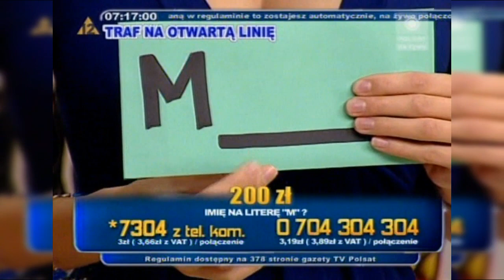Fortuna wiedzy (Polsat) - Ewa Tułacz